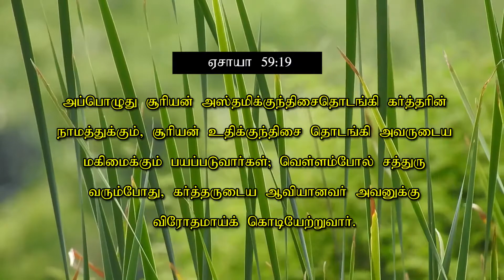மாற்றம் உண்டு | 04.11.2020 | Agape Life Changer | Pr . Abraham Johnson Prabhu